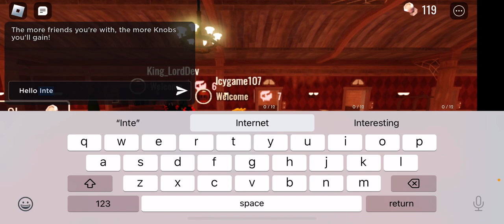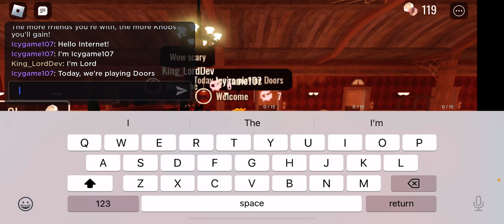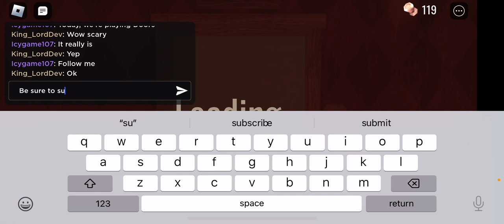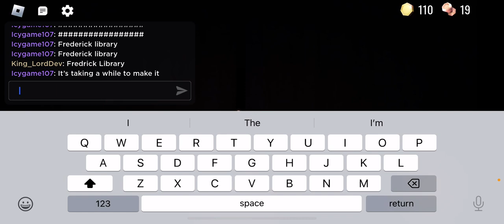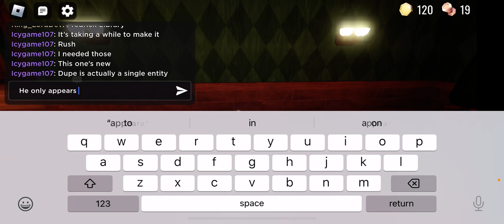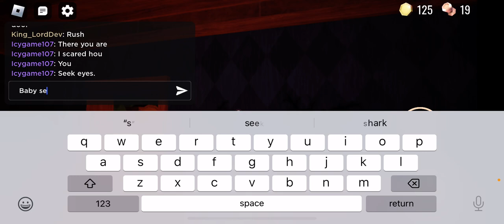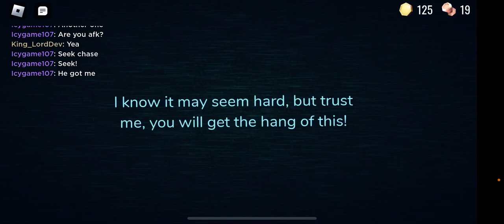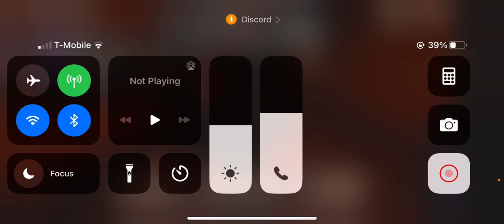Playing Roblox Doors with my friend